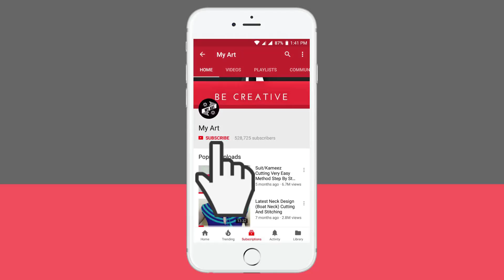Very Beautiful Neck Design Cutting And Stitching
In this video I will show you very beautiful neck design cutting and stitching.